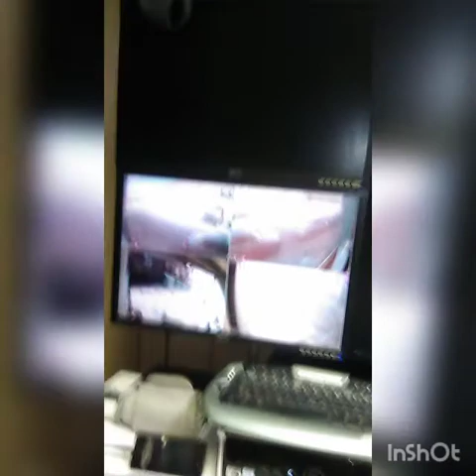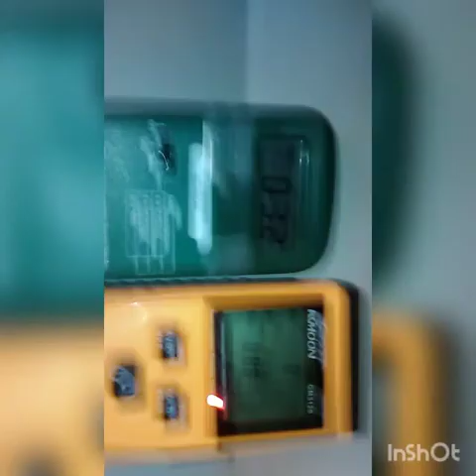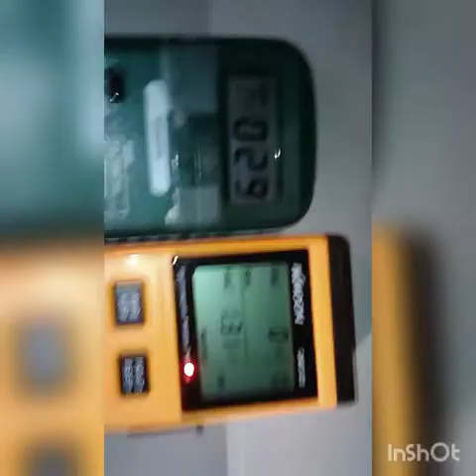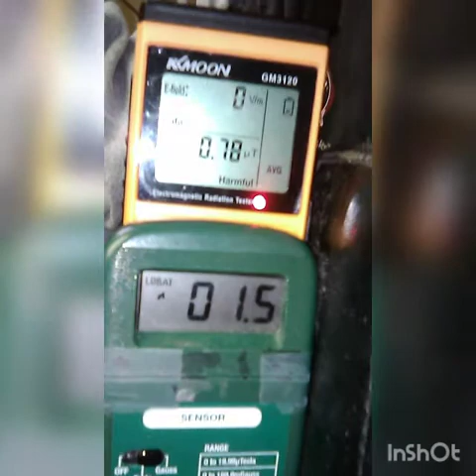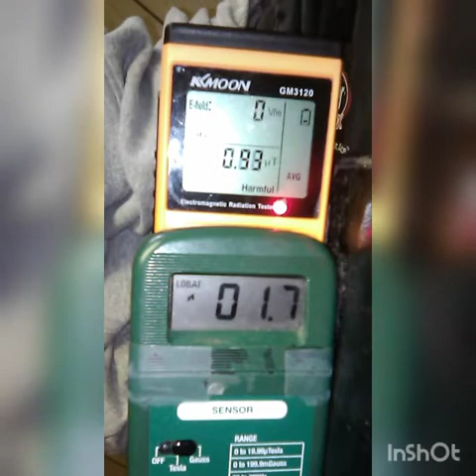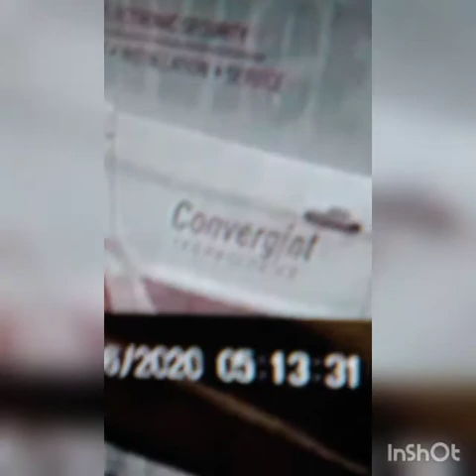030720 0851 waking up